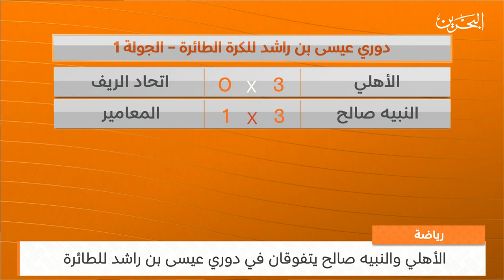البحرين مركز الأخبار : النشرة الرياضية 25-10-2023